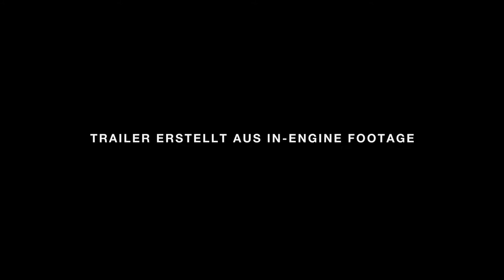STEEP | Announcement E3 Trailer [HD]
STEEP | Erstveröffentlichung des Spiels: 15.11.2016

DANKE! :)

Genre: Adventure
Publisher: Ubisoft
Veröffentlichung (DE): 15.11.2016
Plattformen: PC, PS4, XBOX ONE

In Steep steht den Spielern die gigantische offene Welt der Alpen und Alaskas zur Verfügung. Dort gibt es immer frischen Schnee und unendlich viele Möglichkeiten. Die Spieler können die Welt mit Ski, Wingsuit, Snowboard oder Paraglide-Schirm entdecken.
Das Spiel kann alleine oder Seite an Seite mit Anderen gespielt werden. Dabei lassen sich die verrücktesten Stunts aufnehmen und teilen, die besten Tricks und schlimmsten Stürze. Wer eine Abfahrt meistert, der fordert die eigenen Freunde und die gesamte Welt heraus, seine Leistung zu schlagen.

Die Berge sind da draußen, um erkundet zu werden. Also leg los